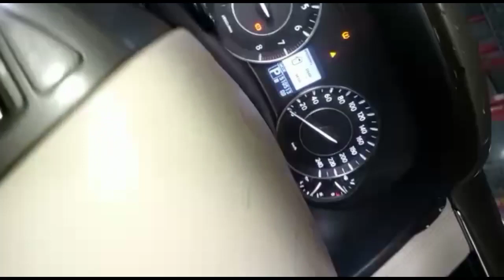Ripper waireng y62 Nissan patrol#izhar Nomi khan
Ripper waireng y62 Nissan patrol#izharnomikhan#